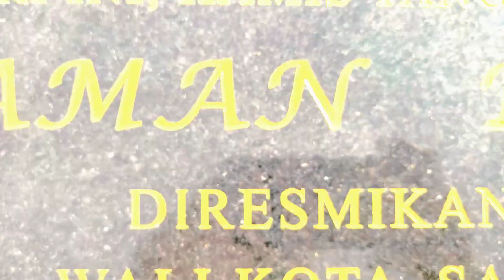FPV DJI AVATA Flight Test dan KOPDAR Komunitas Drone Samarinda di Taman Bebaya Samarinda, 3 10 2022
KOPDAR Komunitas Drone Samarinda di Taman Bebaya Samarinda , 3 Oktober 2022
Video Editing : Elvi Agus Priyono (KDS)
FPV Drone : DJI AVATA , Tinawhoop , Cinewhoop
Aerial Drone : DJI Spark , DJI Mavic Air 2 , DJI Mavic Pro 2 dan lain lain.
Berita Terkait
Banyak sekali saat ini orang menggunakan drone untuk kepentingan pribadi maupun untuk pekerjaan seperti membuat video travelling dan lain sebagainya.
Namun banyak orang yang belum tahu mengenai istilah drone itu sendiri dan juga bahasa teknis yang sering digunakan. Untuk itu jika kamu ingin memiliki dan menggunakan drone terlebih dahulu kenalin istilah, pengertian, dan jenis drone agar mempermudah menerbangkan drone dengan aman. Nah kali ini kita akan membahas atau untuk mengerti apa saja itu istilah umum yang ada di drone menurut Herry Tjiang seorang pilot drone professional :

DRONE – ISTILAH UMUM
DRONE / UAV : Unmanned Aerial Vehicle atau disingkat UAV, adalah pesawat yang diterbangkan tanpa awak atau unmanned.

MULTIROTOR : Adalah rotor/ atau dinamo pengerak dari motor yang jumlahnya lebih dari satu yang biasa dipakai untuk mengerakan drone itu sendiri

GPS : Global Positioning System, merupakan system navigasi berbasis satelit yang dikembangkan oleh Departemen Pertahanan Amerika, Jumlahnya sudah ribuan dan tergantung dari kegunaan masing masing dari satelit tersebut, secara singkat GPS ini dipakai untuk menunjukan posisi dari alat yang kita pakai

GLONAS : Global Navigation Satellite System (GLONASS) adalah sistem navigasi satelit yang dioperasikan dan digunakan oleh Rusia. Pada dasarnya GPS dan GLONAS sama sebagai alat navigasi atau pendeteksi posisi.

SATELIT : Jumlah satelit yang terlihat pada device pengotrol yang jumlahnya menunjukkan berapa satelit yang melakukan kuncian pada drone yang berhubungan dengan system GPS

IMU : Inertial measurement unit (IMU), adalah alat pengkukur dan penginformasi tentang kekuatan medan magnet mengatur posisi drone agar stabil, didalam IMU ini berisi accelerometers dan gyroscopes . IMU ini merupakan komponen utama dari drone, UAC . Informasi yang didapat IMU akan menginformasikan posisi drone.

CALIBRASI COMPAS: Kalibrasi kompas yang merupakan prosedur untuk safety setiap drone , prosedurnya memiliki cara masing masing, tujuannya untuk mendapatkan posisi yang benar sehingga drone bisa menyamakan pergerakan dari rc dan menjalankan perintah dengan benar seperti perintah RTH dll

RTH : Return to Home , adalah feature di drone yang memungkinkan drone kembali ke pangkalan atau ke HOME yang telah di setting dari awal

PILOT DRONE : Orang yang mengedalikan drone dari jarak jauh disebut Pilot drone

SAFETY PROSEDUR : Prosedur aman yang harus dilakukan sewaktu menerbangkan drone.

FIRS PERSON VIEW (FPV) : Sudut pandang kamera yang bisa diubah sesuai keinginan biasa di drone terlihat seperti naik pesawat atau helicopter yang bisa di atur sesuai kebutuhan.

RTF (Ready to fly) : Posisi dimana drone sudah siap untuk diterbangkan

ESC (Electronic Speed Controller) : Alat yang digunakan sebagai pengatur kecepatan drone.

FC (Flight controller ) : Adalah pengontrol dari drone untuk bisa bergerak sesuai dengan perintah.

VPS : Vision positioning system adalah sistem sensor untuk mengukur ketinggian atau posisi dari drone tersebut

FPV (First person view): Pandangan dari pilot adalah feature yang memperlihatkan kita sebagai pilot melihatnya langsung atau sudut pandang orang pertama. Biasa feature ini dipakai dengan google / kacamata khusus untuk melihat secara langsung.

BAGIAN DARI DRONE
PROPELLER / Prop : Adalah baling baling yang dipakai untuk memberikan daya angkat pada drone, pengendali arah, dan penyeimbang
RC : Remote contorol yang dipakai untuk menggerakkan drone dari jarak jauh
GIMBAL : Adalah sistem penyeimbang dari camera, juga sebagai penghubung antara drone dan camera
CAMERA : camera yang dipakai untuk menampilkan image yang dipakai untuk melihat, memotret, melakukan recording video
LANDING SKID : kaki drone yang dipakai untuk melakukan pendaratan, bentuknya bermacam macam dan terkadang bisa digerakan naik dan turun sesuai kebutuhan
SHOCK ABSORBER :  Peredam getaran yang dipakai di drone untuk membantu memberikan keseimbangan camera sehingga tetap lurus dan stabil, tidak semuanya drone memiliki  ini tetapi didalam gimbal sudah ada fungsi ini.
ROTOR : dinamo pengerak dari propeller dan jumlahnya tergantung dari jenis drone itu sendiri, besaran rotornya juga tergantung dari besar kecilnya drone.

ARAH DAN GERAKAN DRONE
3 AXIS
PITCH
ROLL
YAW
THROTTLE
AUTO TAKE OFF & LANDING
HOVERING
TRIM
ALERION
ELEVATOR
FIGURE 8

Samarinda Drone View adalah Channel Youtube yang menampilkan suasana suatu tempat khususnya di daerah kota Samarinda